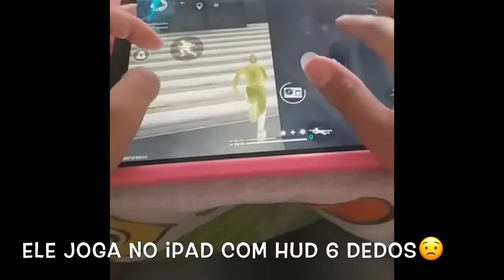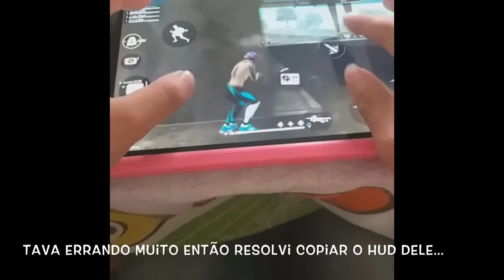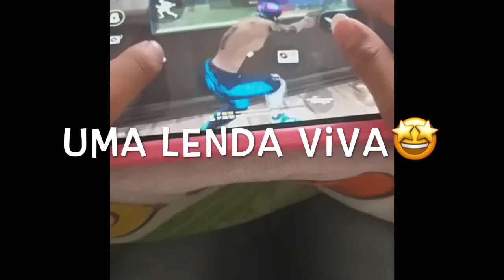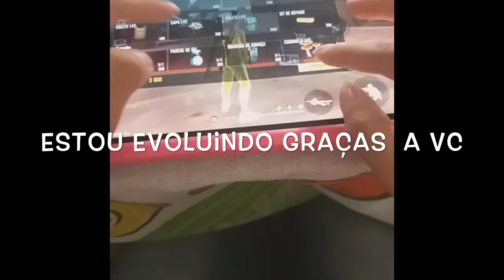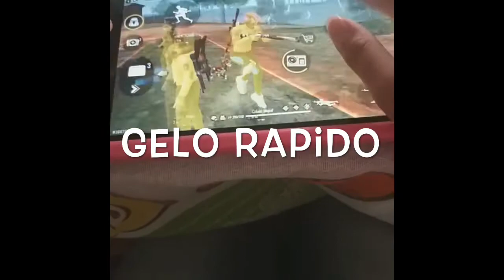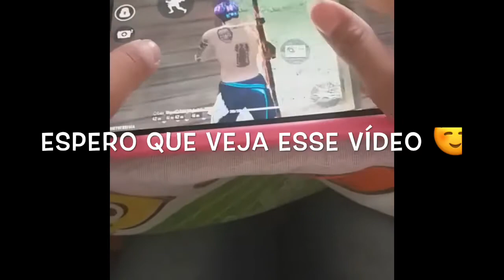Como eu jogo no ipad(obg jader legend)